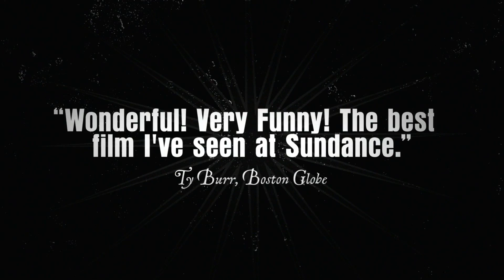Rudo y Cursi - trailer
Rudo y Cursi (Rudi i Cursi) - trailer